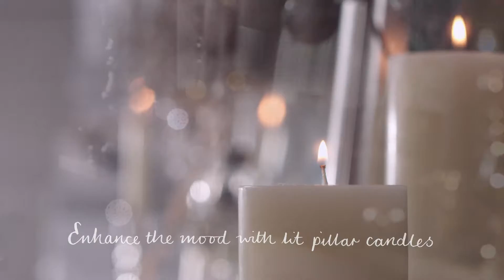How to style your mantelpiece – The White Company way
Series of 4 social videos for Christmas at The White Company.

'Make your mantelpiece magical with subtle sparkle and plenty of flickering candles – the perfect accompaniment to a roaring fire.'

Production by Swhype